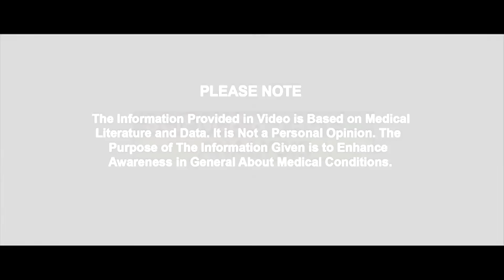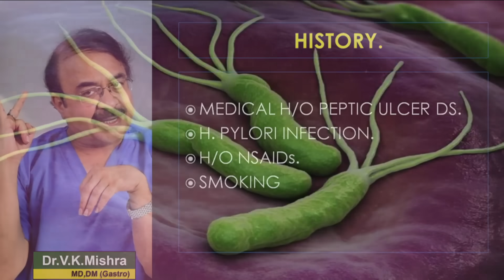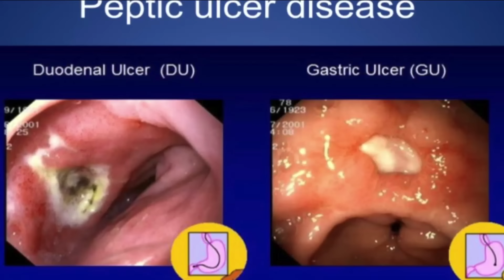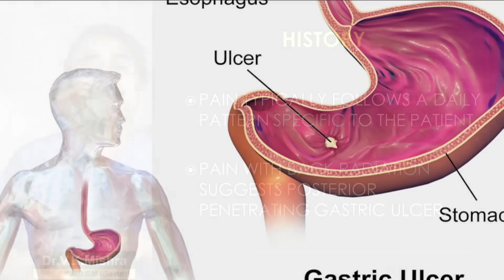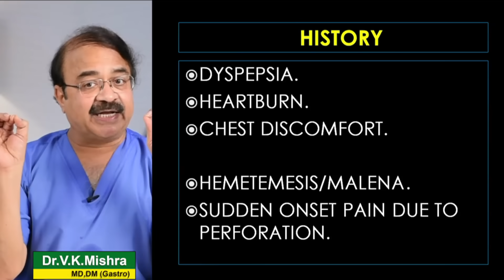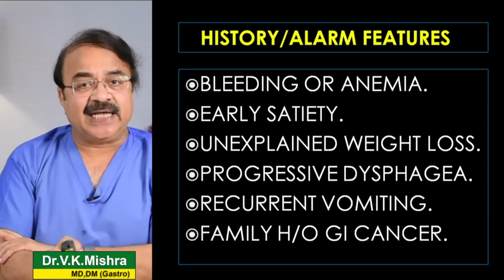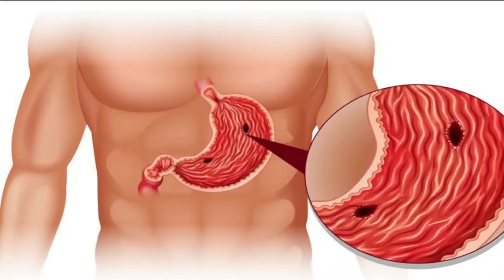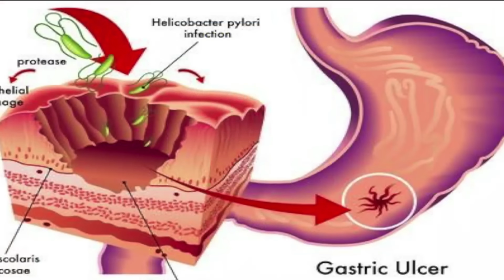पैप्टिक अलसर क्या है लक्षण ? || PEPTIC ULCER DISEASE PRESENTATION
पैप्टिक अलसर क्या है लक्षण ? || PEPTIC ULCER DISEASE  PRESENTATION.|| विशेषज्ञ -डॉक्टर वी.के.मिश्रा (गैस्ट्रो एवं लिवर) || The Gastro Liver Hospital Kanpur || हॉस्पिटल में सम्पर्क करने के लिए या डॉक्टर से सलहा लेने के लिए इस नंबर पे बात करे :- 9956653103, 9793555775, 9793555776

• Colonoscopy
• ERCP
• Endoscopic ultrasound.
• Capsule endoscopy.
• Hydrogen breath test.